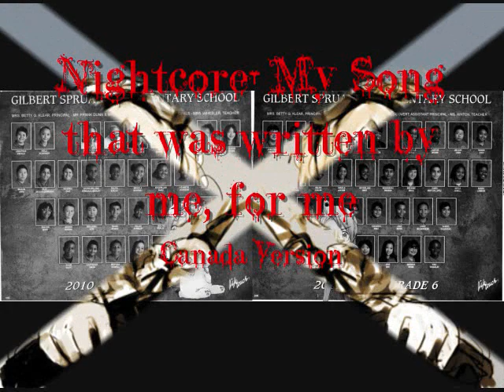Nightcore- My song that was written by me, for me [Canada]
HAPPY BIRTHDAY CANADA!!  :)